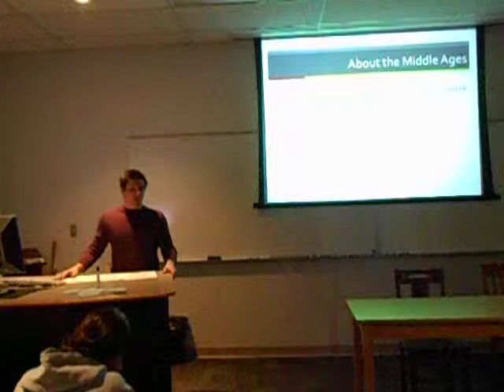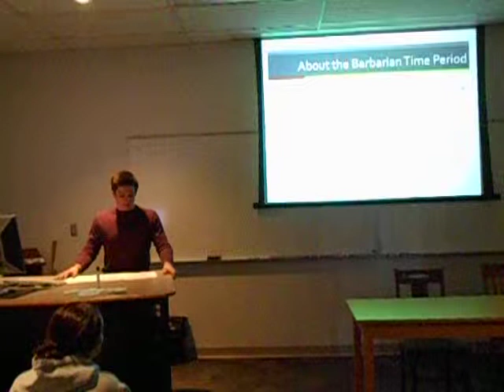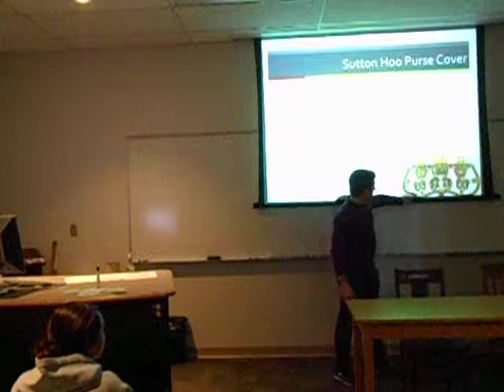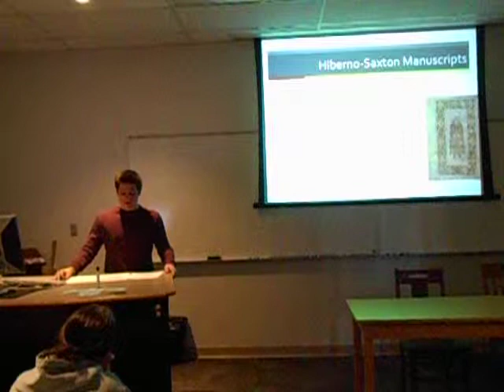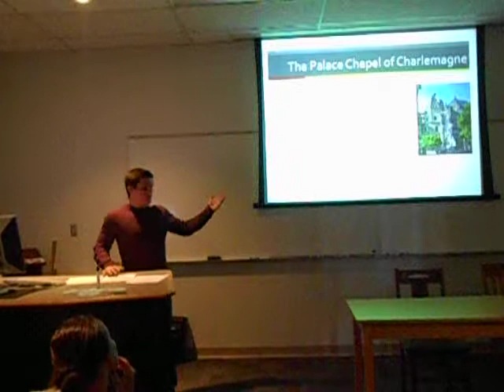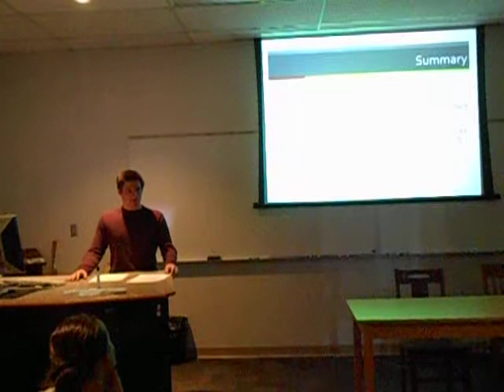Middle Age Barbarian Art